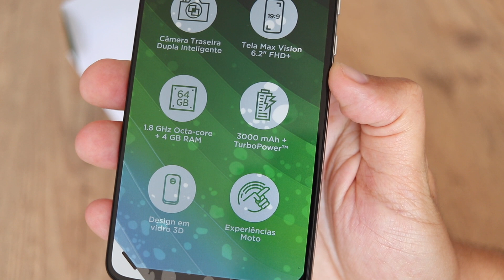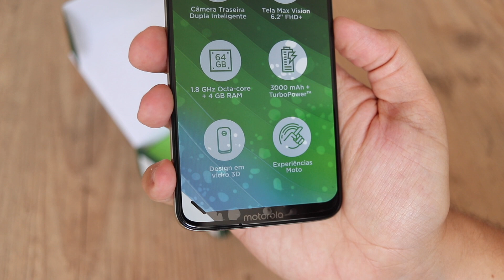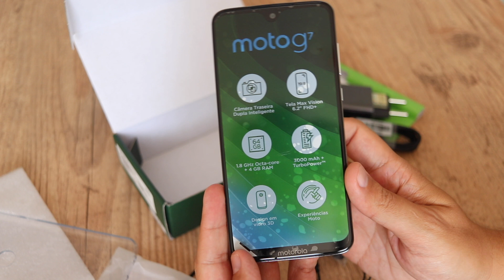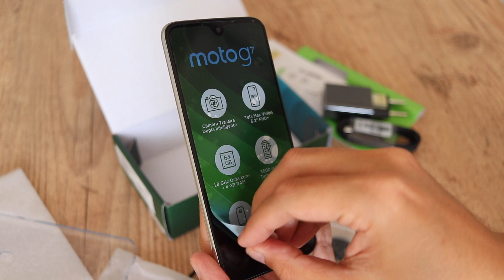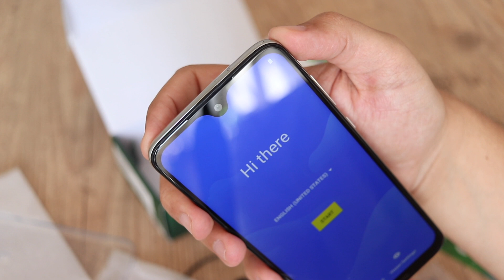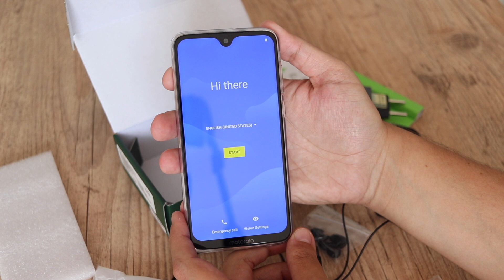Motorola Moto G7: unboxing e primeiras impressões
Descubra o que vem na caixa do Motorola Moto G7, e acompanhe também as nossas primeiras impressões do smartphone.